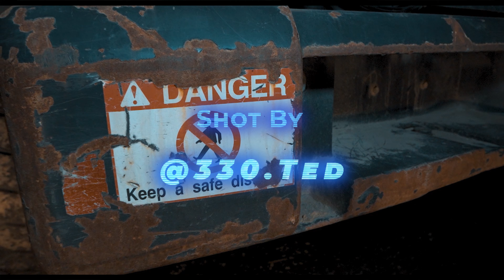Rioo Cheeny - No More | Shot